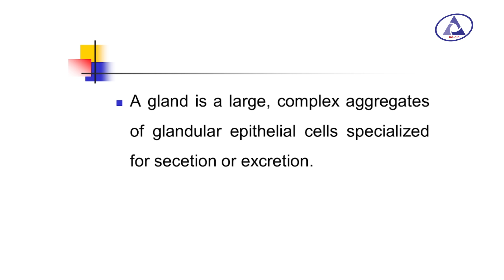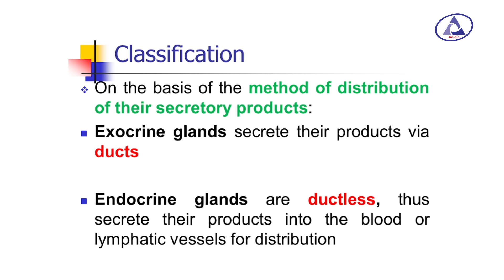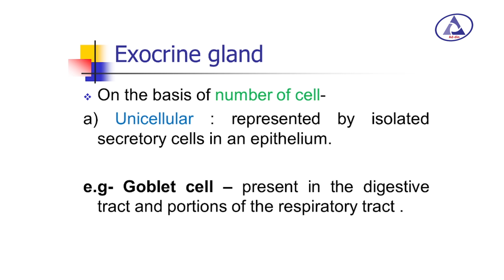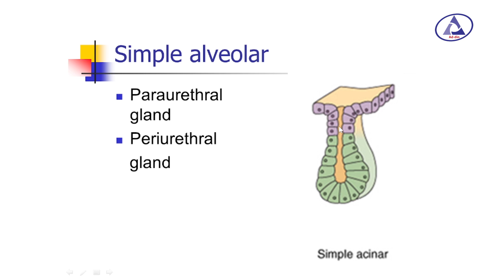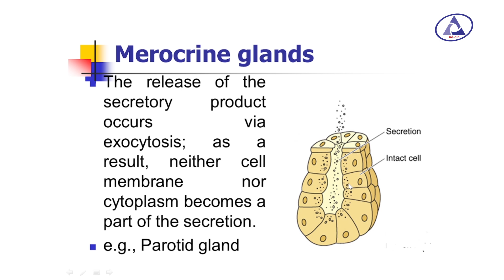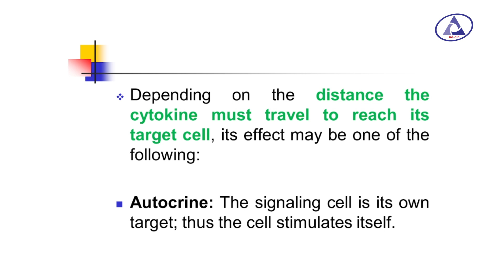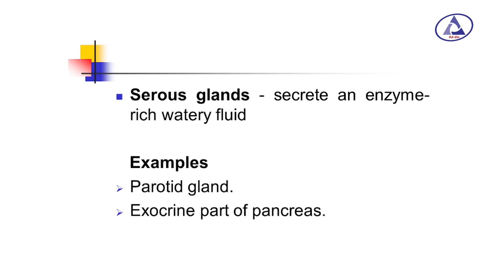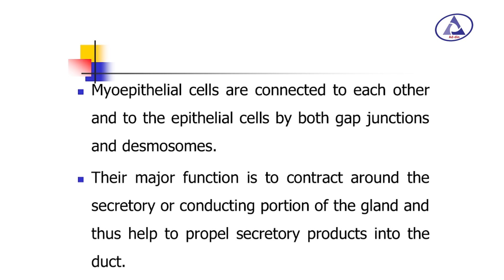Glands | Assoc. Prof. Dr. Sharmin Rahman | Dept. of Anatomy | AWMC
Topic : GLANDS
Assoc. Prof. Dr. Sharmin Rahman
Dept. of Anatomy
Ad-din Women’s Medical College (AWMC), Maghbazar, Dhaka